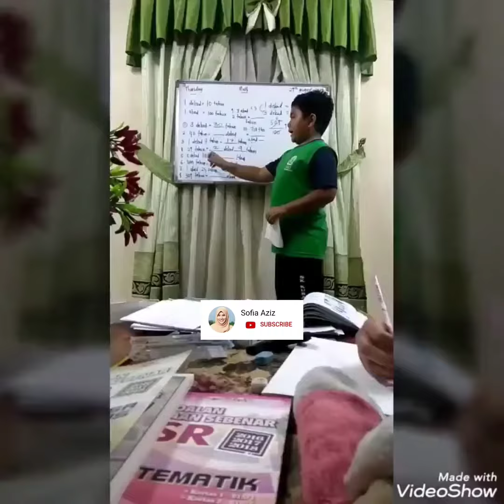Matematik Tahun 5 - Masa Dan Waktu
" Noooooo "😆 Alief always made my day with his 💯 percent of confidence level haha 😍

Every great achievement starts with the decision to try & the confidence to act ✨